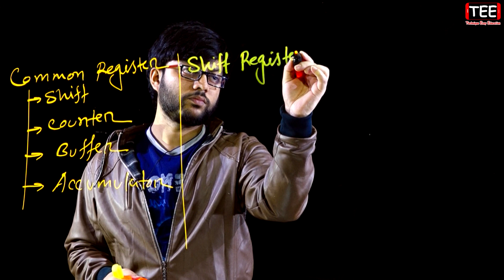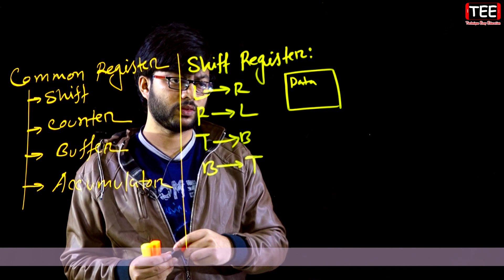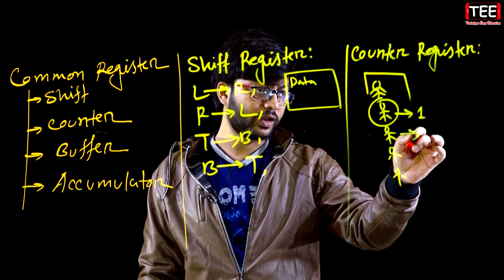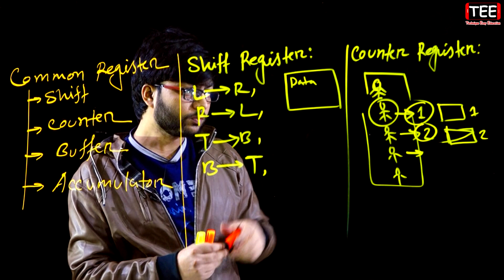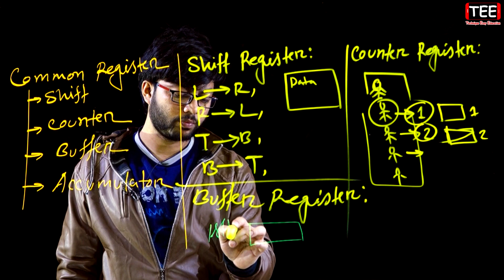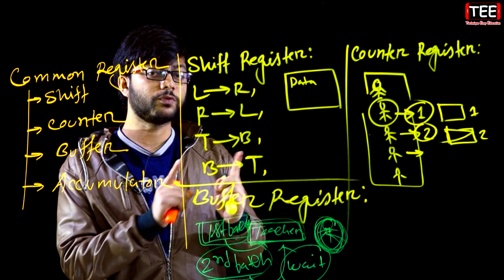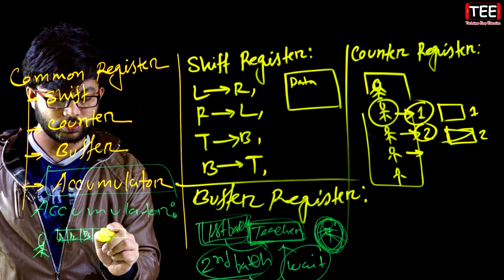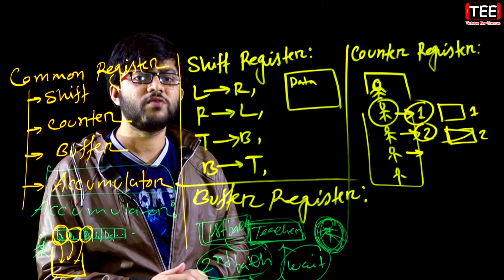রেজিস্টার | ২য় অংশ | সংখ্যা পদ্ধতি ও ডিজিটাল ডিভাইস | নাম্বার সিস্টেম | HSC ICT Chapter 3 (S-2) P-66